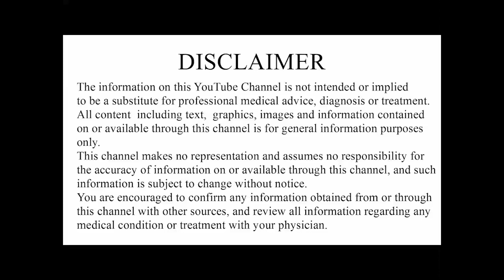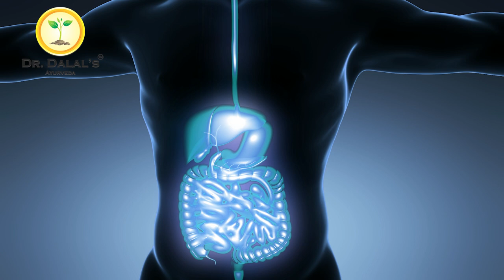RHEUMATOID ARTHRITIS का जड़ से सफल इलाज | Best Treatment of Rheumatoid Arthritis | dr Dalal hindi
About Doctor

◆◆Special Treatment◆◆
  ▪▪ (Our Specialist)▪▪

Weight loss
Weight Gain
PCOD
Diabetes
Arthritis
Knee JT Pain
Cervical Pain
Backpain
Dyslipdenia
Gout
Gastritis-constipation
High Blood Presure
Vitamin deficiency
Infertility
Psoriasis
Fungal Infection
Urticaria
Urinary stone
Hair fall
PIMPLES ACNE
allergy
ASTHAMA
Piles
Sexual Problem

Address:
Sanjivani ayurveda hospital
116 - green alina ,

Best wishes
Dr.Suhel Dalal